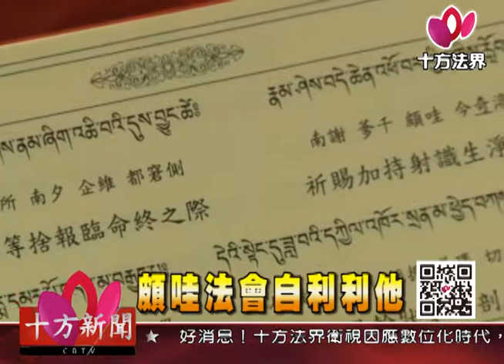十方法界》20170408頗哇法會自利利他